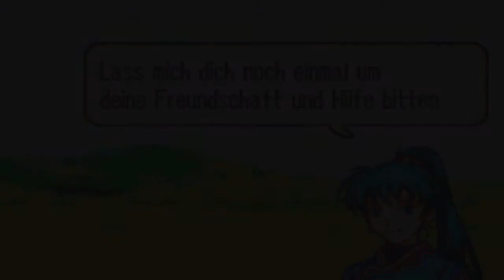Let's Play Fire Emblem Part 2: Der heilige Schrein